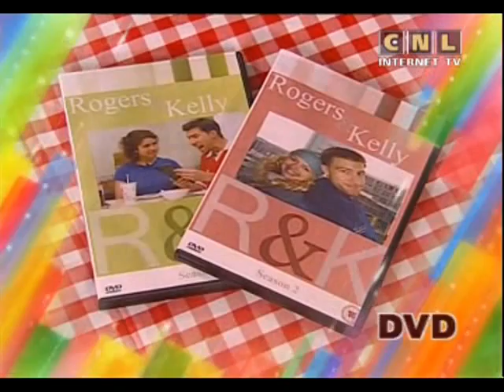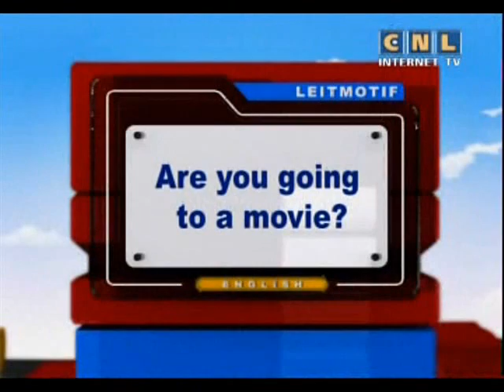The best English 99. Do you watch a lot of TV?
Question of the day:
Do you watch a lot of TV? Why? or Why not?

Fast English Grammar.

00:00  Hello, everyone.
00:30  Keywords:
00:35  - television (n)
Justin watches television after work every day.
00:47  - over (adv)
The movie is over. Everybody is going home.
00:58  - show (n)
Let's Talk in English is my favorite TV show.
01:08  - on (adv)
What is on the radio right now?
01:18  - channel (n)
How many channels does your TV have?
01:27  - report (n)
Read this report. There's a lot of information in it.
01:40  Let's say the kewords together again:
 - television (n)
 - over (adv)
 - show (n)
 - on (adv)
 - channel (n)
 - report (n)
02:13  The mission of the day is:
What is Ben doing at Sara's house?
02:55  Small Town.  Part 1.
Sara  - Ben? What are you doing here?
Ben  - I'm wathing TV.
Sara  - I can see that.
Why are you watching TV at my house?
Ben  -  My parents are watching our TV at home.
Sara  - Where is Max?
Ben  - He is at the store.
Sara - Oh.
Ben  - Is something wrong?
Sara  - You're in my house.
And you're watching my television.
Ben  - So?
03:32  The answer to today's mission is?
Ben is watching TV.
04:02  Study the keyword:
04:12  - television (n)
05:26  Small Town.  Part 2.
Sara  - So... so, go home!  Watch your own TV!
Ben  - I can't!  Remember?  My parents are watching it.
Sara  - Oh, fine.  So what are you watching?
Ben  - I'm watching NASCAR races.
Sara  - Are they almost over?
My favorite show is on soon.
Ben  - What;s your favorite show?
Sara  - "World Traveler".
Ben  - What time is it on?
Sara  - It is on at 6:00
Ben  - Oh. No problem.  We have 10 minutes.
The races are almost over.
06:04  Study the keywords:
06:15  - over (adv)
07:04  - show (n)
07:47  - on (adv)
08:10  Small Town.  Part 3.
Ben  - OK, Sara, you can watch your show.
Here's the remote.
Sar  - Thanks.
Ben  - What channel is it on?
Sara  - It's on Channel 13.
Ben  - Wait!  This is a special report about my favorite driver.
Can I watch it?
Sara  - But my show is on now.
Ben  - I know.
Can I watch this report for just a few minutes?
Sara  - But -
Ben  - Thanks, Sara!
Sar  - Argh! Ben!
08:46  Study the keywords:
09:18  - channel (n)
09:57  - report (n)
10:25  Word Power:
10:48  - TV
11:03  - remote
11:17  - channel
11:31  - show
11:47  - popcorn
11:59  - DVD
12:13  Conversation Replay:
14:13  Calendar Phrase:
Are you going to a movie?
Girl 1.  Are you going to a movie?
Girl 2.  Yes...
Girl 1.  Are you going to a movie tonight?
Girl 2. Yes...
Girl 1.  Are you going to a movie with other people?
Girl 2. Yes...
Girl 1.  Can I go with you?
Girl 2. Sure!
15:38  Question of the day: